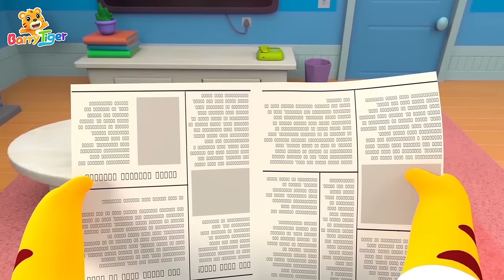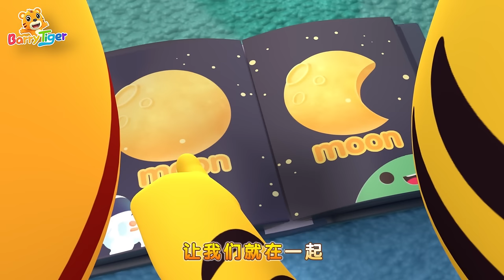運動歌️ + 更多兒歌🎵 | 運動兒歌🏋️‍️ | 兒歌🎶 | 動畫📺 | 童謠📖 | 國語兒歌 | 貝樂虎